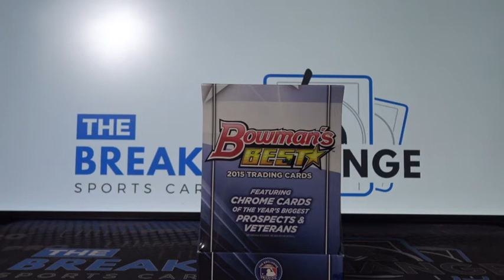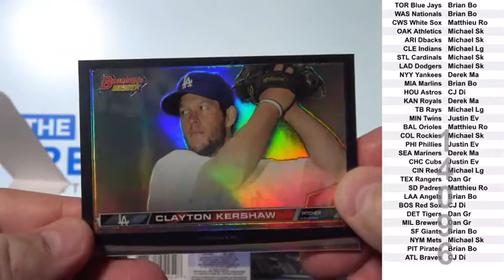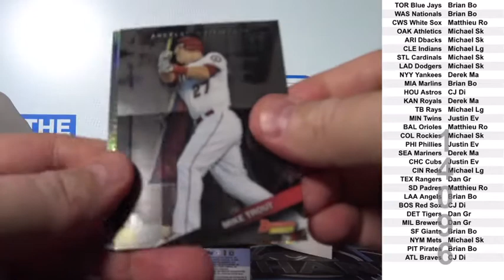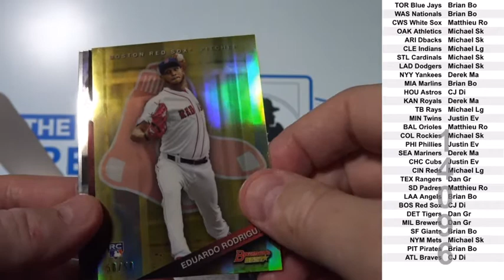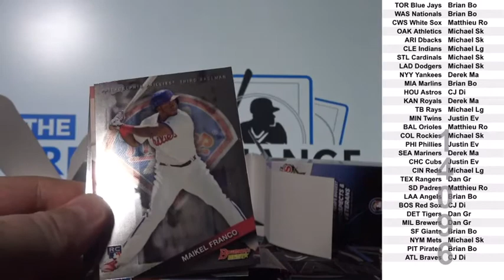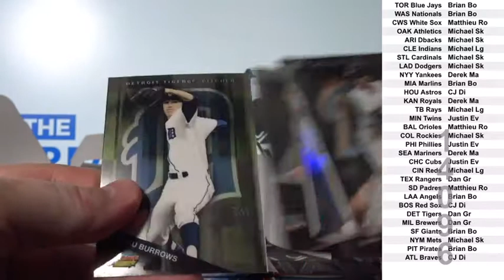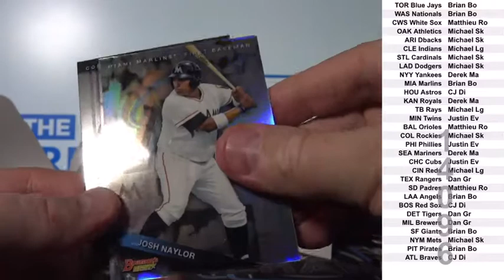1 Box of 2015 Topps Bowmans Best Baseball Break ID 14096